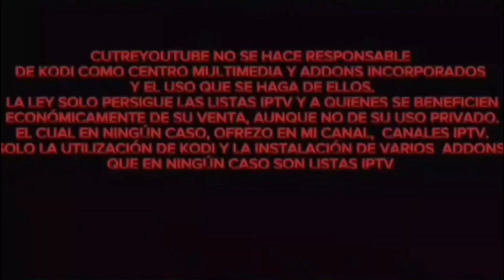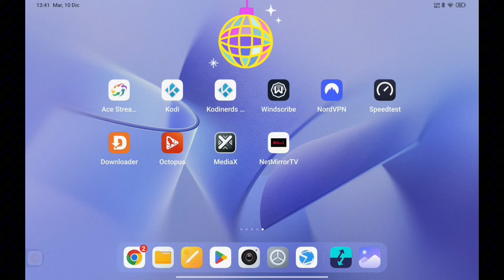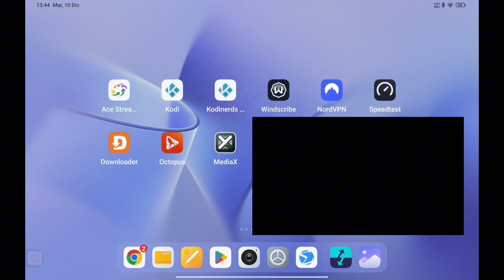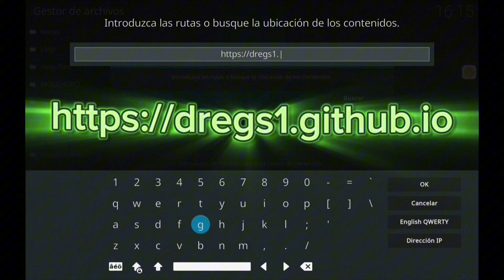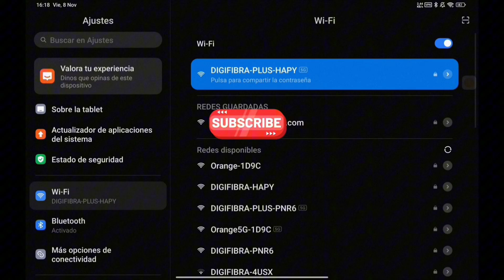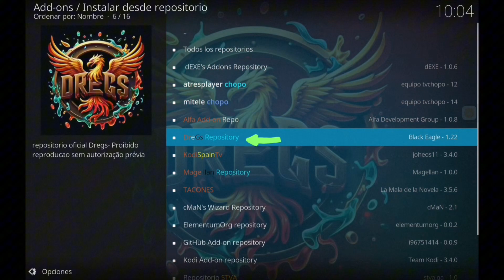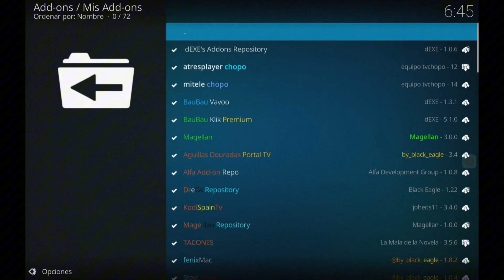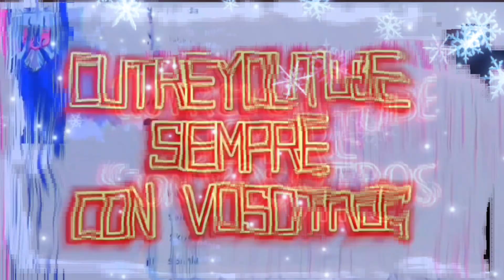FENIX MAC ,instalar Fenix KODI OMEGA PARA PRINCIPIANTES ,EPIS 15( Á.doradas(caídas), Águila vavoo)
en el video Fénix Mac uso Mercur, pero Mercur no funciona, 17 y 18 y JUPITER van perfectamente ( no he probado nada más) Águilas doradas han caído, los demás como águila Vavoo va perfectamente y otros Addons de la misma fuente también!! pero son Addons muy cambiantes, hoy funciona mañana no y van cambiando pero siempre funciona alguno 😉